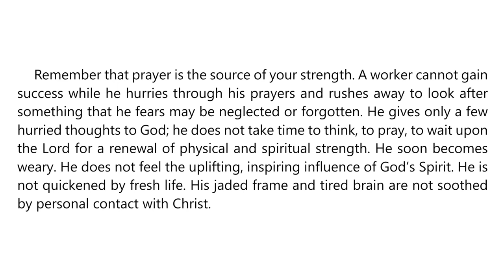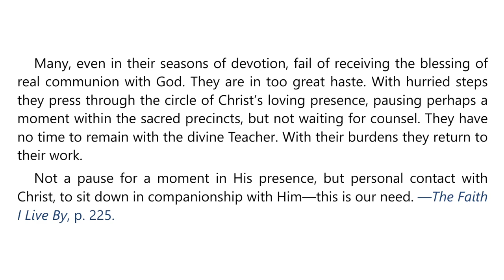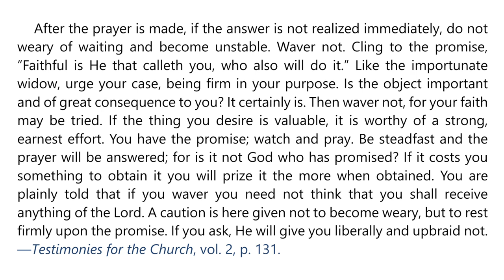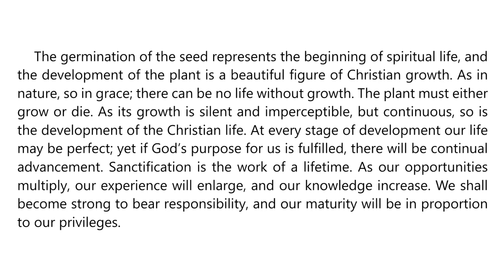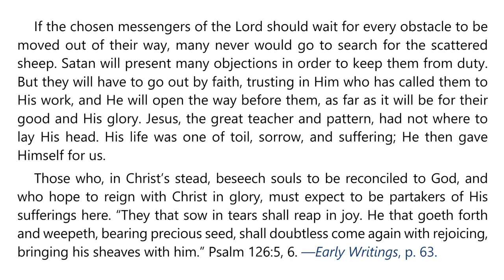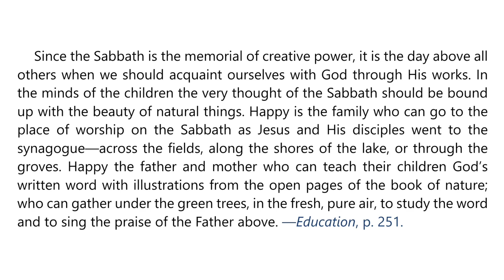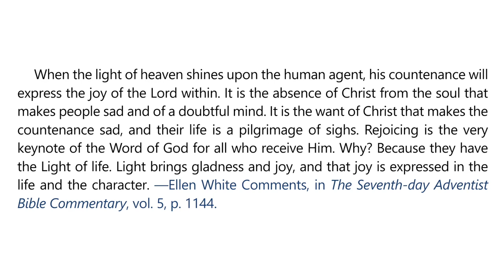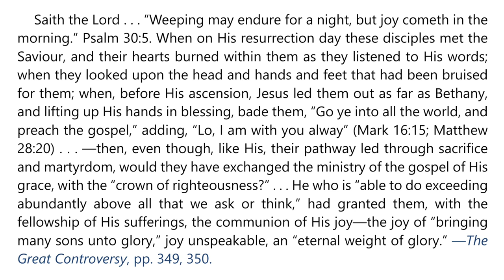2024 Q1 Lesson 13 – EGW Notes – Wait on the Lord – Audio Carla Morris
00:00 | Sabbath Afternoon, Mar 23
03:29 | Sunday, Mar 24
07:20 | Monday, Mar 25
11:01 | Tuesday, Mar 26
14:29 | Wednesday, Mar 27
17:58 | Thursday, Mar 28
21:34 | Friday, Mar 29